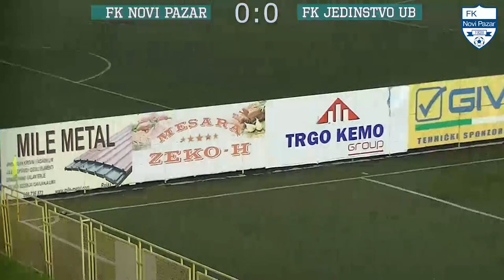Utakmica između FK Novi Pazar i FK Jedinstvo Ub.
Utakmica odigrana na igralištu S. Č. Šutenovac 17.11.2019,  sa početkom u 14.00 časova u okviru 14. kola Prve omladinske lige FSRZS

U dresu Novog Pazara nastupili su sledeći igrači:

12. Kadir Hajrović
4.   Amar Škrijelj
5.   Dženan Bronja
10. Asmir Brunčević
11. Belmin Ramdedović
17. Amar Adrović
22. Ahmed Rifatović
23. Fahir Džidić
30. Amil Koca
66. Bakir Hamidović
88. Bogdan Sretenović

31. Hasan Metović
8.   Samel Osmanović
16. Smajo Kamberović
19. Rijad Sadović
21. Nazim Selimović
72. Amer Ejupović
bb. Džejlan Tutić

Rezultat: 3:0 u korist domaće ekipe. Strelci:

35.   minut - Asmir Brunčević,
48.   minut - Asmir Brunčević,
59. minut - Amar Adrović.